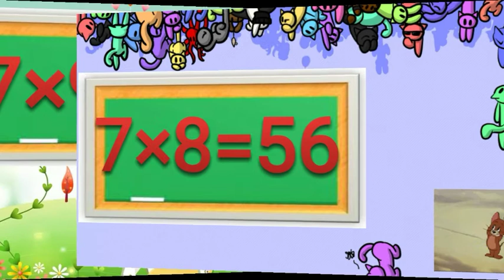7 ka table । table of seven । Table of 7 in Hindi | 7 का पहाड़ा । seven ka pahada । saat ka pahada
Hi Friends
nursery rhymes,cartoon,2d animation,flash animation,disha's disneyland,toddlers,children,kids,interesting,english,popular,pre school,fun,educational,song,video,poem,learn multiplication,
7 ka table । table of seven  । Table of 7 in Hindi | 7 का पहाड़ा । seven ka pahada । saat ka pahada